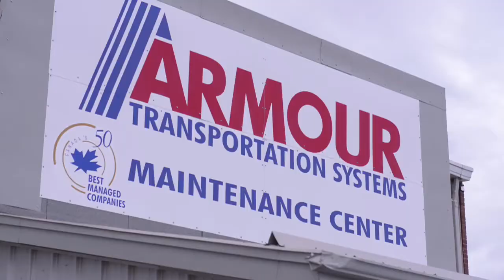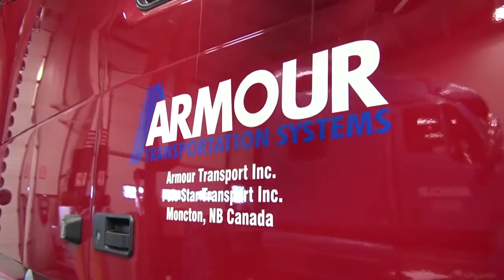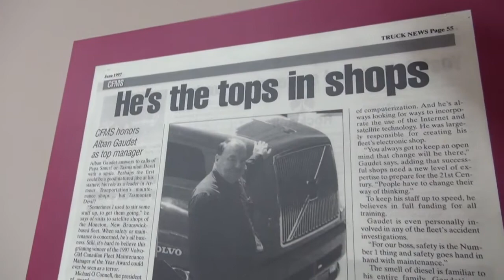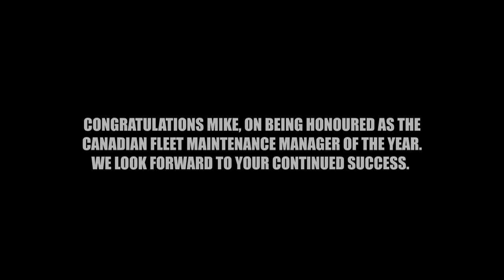Mike Gaudet | 2016 CFMS Fleet Maintenance Manager of the Year